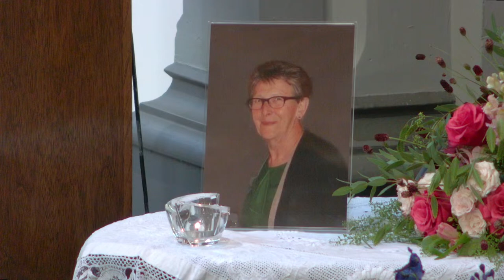Zijtaart, H. Lambertuskerk, uitvaart 15 aug 2023, RIEKIE VAN ZUTPHEN - KETELAARS aanvang 10.30u.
Deze livestream word verzorgt door kerkstreaming.nl in opdracht van Claassen uitvaartzorg en de Franciscus Parochie Veghel

Maart 2023,
Welkom op het nieuwe Youtube videokanaal van de Heilige Lambertuskerk in Zijtaart.
iedere zondag om 10.00u is er een Eucharistieviering, U bent van harte welkom in onze mooie kerk.

Als u thuis meekijkt, Een bijdrage aan de collecte kunt u overmaken op
bankrekening NL40 RABO 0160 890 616

H. Lambertus Zijtaart
Secretariaat: Mevr.Phil van der Heijden-van Helmond
Past. Clercxstraat 25, 5465 RD
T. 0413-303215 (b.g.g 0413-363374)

Geschiedenis van de Kerk
Volgens een oud handgeschreven boek van koster Brox uit Sint-Oedenrode, stond er rond 1704 een schuurkerk in Krytenborg, een gehucht bij Zijtaart. Al vanaf 1810 (oprichting van een eigen school) heeft men zich beijverd om zich van de moederkerk te Veghel af te scheiden en tot een zelfstandige parochie te worden verheven. Door de aanleg van de Zuid-Willemsvaart in 1823 was Zijtaart namelijk afgesneden van Veghel en een stuk geïsoleerder komen te liggen en was de wens voor een eigen kerk groter geworden. Toch zou het nog tot 1871 duren voordat Zijtaart een eigen kerk zou hebben. In dat jaar ontwierp architect Hendrik Jacobus van Tulder een kerk met sacristie. De bouw van een toren was wegens de financiën niet inbegrepen geweest in de bouw. In 1872 werd de toren naar ontwerp van Jan Verbruggen gebouwd. Ook ontwierp laatstgenoemde in hetzelfde jaar de naastliggende pastorie. Het torenkruis werd in 1873 geschonken door de gemeente Veghel. Het kruis is ouder en prijkte voorheen op de oude Veghelse kerk (later protestantsekerk). Die kerk stond waar nu het raadhuis van Veghel staat.